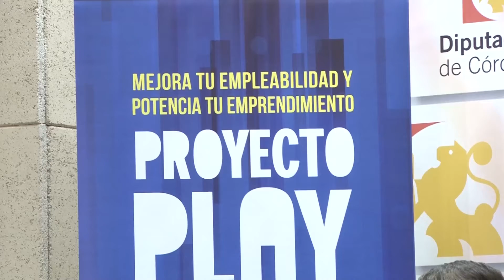Presentación del proyecto ‘Play. Tecnología, startups y cacharritos’